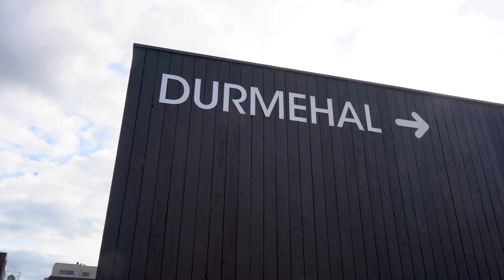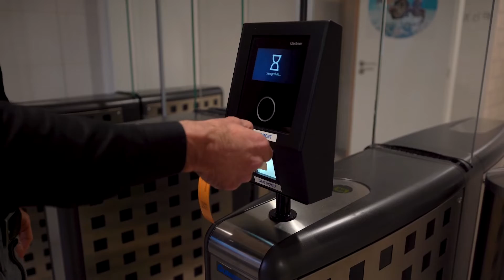Stadstv: Opening zwembad Durmehal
Afgelopen weekend opende het nieuwe zwembad Durmehal voor het grote publiek met tal van activiteiten.